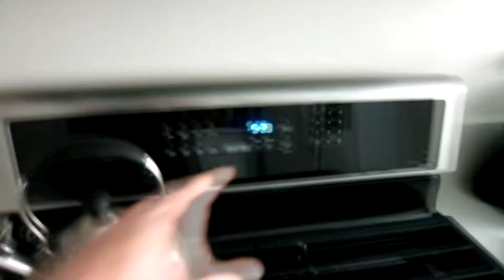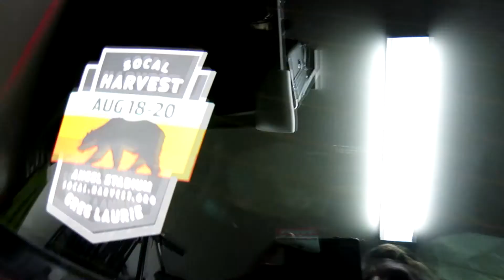Electric Car Or Truck For DUMPSTER DIVING!!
My Camera Equipment I Use For My vlogs:

64B HD memory card